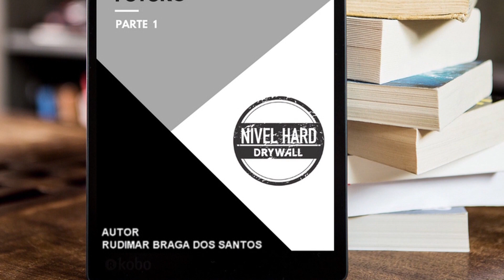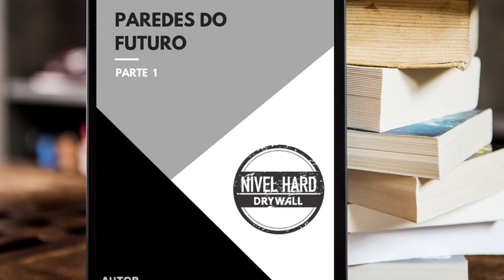CAIXA ELÉTRICA de passagem de ALVENARIA na parede de DRYWALL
E-BOOK PAREDES DO FUTURO ELABORADO PARA INICIANTES QUE QUEREM TRABALHAR E SE TORNAR UM INSTALADOR DE GESSO ACARTONADO DRYWALL E ENTRAR NA CONSTRUÇÃO A SECO NO LINK:

Curso de Eletricista Instalador - Turbine sua carreira no drywall e na construção a seco aprendendo a trabalhar com elétrica neste link :
Dica para gesseiro instalador de gesso drywall e eletricista sobre como fazer a instalação de caixa caixinha de passagem elétrica de alvenaria em parede de drywall com reforço interno ficando mais forte e robusta a caixa elétrica para posterior manutenção e para receber tomada e interruptor elétrico
Caixa da passagem elétrica de alvenaria ou caixinha especial para drywall
Como instalar caixa 4x2 4x4 elétrica em parede de drywall passo a passo
Lucasin Drywall
Canal Lucasinfilm
Produção : Ricardo Lucasin